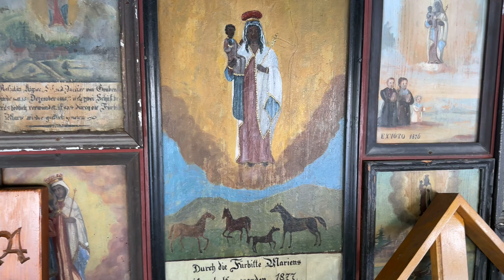Almanya'da Meryem Ana'nın Göğe Yükselişi Kutlamaları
Meryem'in Göğe Yükselişi, Hristiyanlıkta Meryem Ana'nın (Bakire Meryem) ölmeden önce ya da ölümünün hemen ardından bedeniyle birlikte cennete alınmasını ifade eder. Bu olay, özellikle katolik ve Ortodoks kiliselerinde büyük bir önem taşır ve 15 Ağustos'ta "Meryem'in Göğe Yükselişi Günü" olarak kutlanır.

Katolik inancına göre, Meryem Ana'nın günah işlememiş olduğu ve Tanrı'nın annesi olarak özel bir yere sahip olduğu inancı nedeniyle, ölümünden sonra bedeni çürümeden cennete yükseltilmiştir. Bu olay, Assumptio olarak adlandırılır ve Papa XII. Pius tarafından 1950 yılında dogma olarak ilan edilmiştir.

Ortodoks kilisesi ise Meryem'in ölümünü "Koimesis" (uykuya dalış) olarak adlandırır ve Meryem Ana'nın cennete yükseltilmesini kutlar. Ancak bu yükselişin bedeniyle mi yoksa sadece ruhuyla mı olduğu konusunda kesin bir dogma bulunmamaktadır.

Bu olay, Hristiyan sanatında da sıkça tasvir edilmiştir. Ressamlar, Meryem Ana'nın melekler eşliğinde göğe yükselmesini, genellikle ışık huzmeleri arasında ve Tanrı'nın huzuruna doğru çıkarken gösterirler.